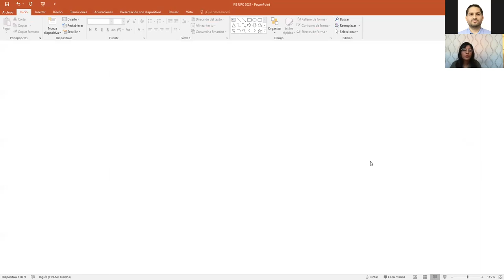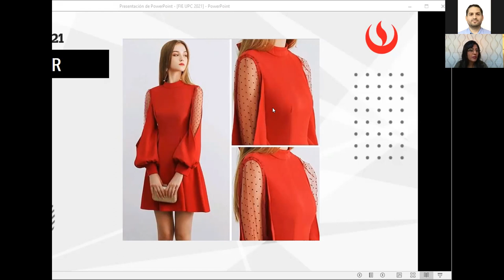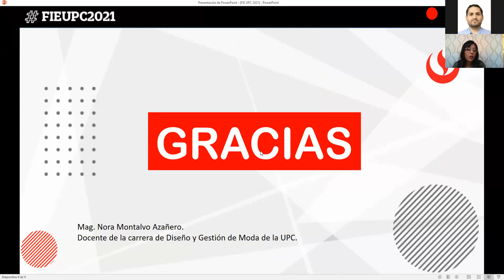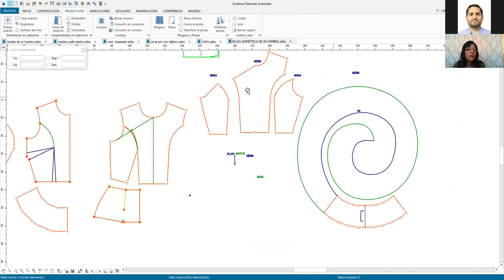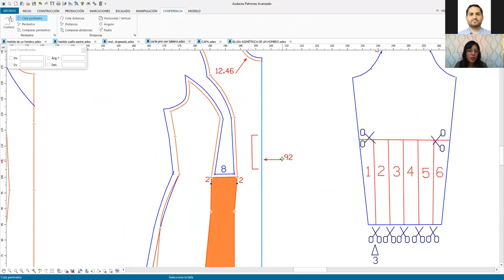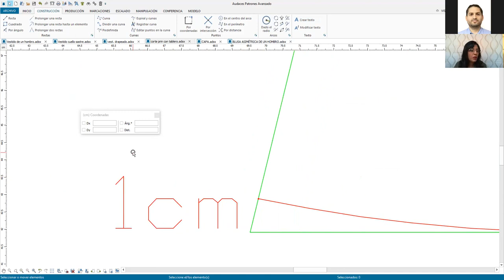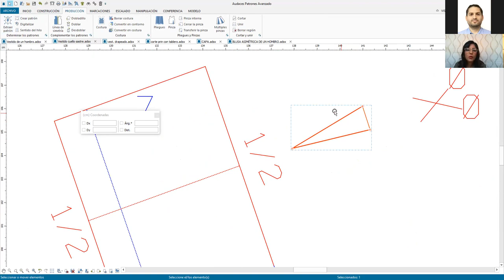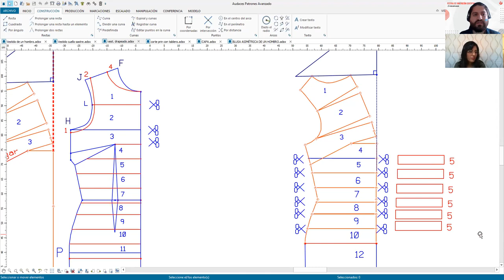Importancia de la tecnología en la industria de la moda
Webinar realizado el sábado 14 de agosto como parte del primer Festival de Innovación Educativa de la UPC.